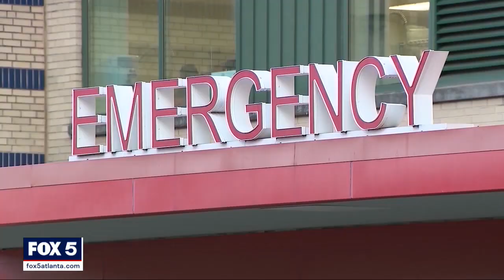Mother loses 15-year-old son in shooting, second time she's lost a child to gun violence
A heartbroken mother is mourning the loss of her son. She says she dropped him off to spend time with a friend. Before she had even clocked in a work, she learned he'd been shot.